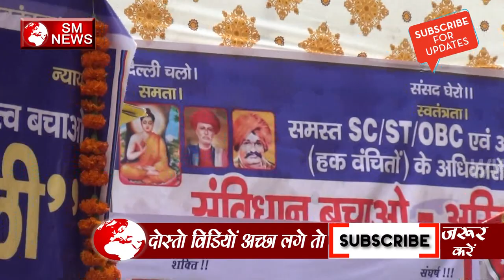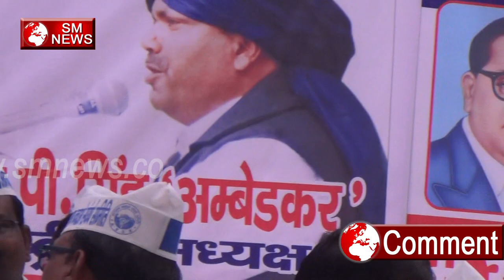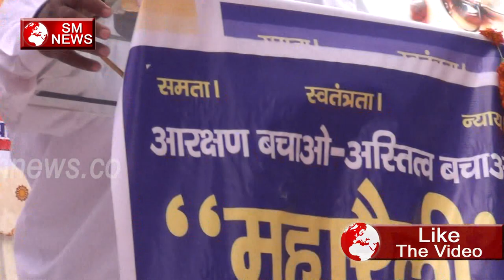Savimdhan Bachana Kyu Jaroori Hain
आजकल के बच्चे अपने भविष्य को लेकर जितना चिंतित हैं, उससे कम चिंतित अपने आसपास की व्यवस्था से भी नहीं हैं। पठन-पाठन से हटकर भी उनके दिमाग में सवाल कौंधते रहते हैं। मवि सोनारायठाढ़ी व उमवि पडरिया के बच्चों ने बीडीओ सलमान जफर खिजरी से सवाल किए। जिनका उन्होंने सटीक जवाब दिया।